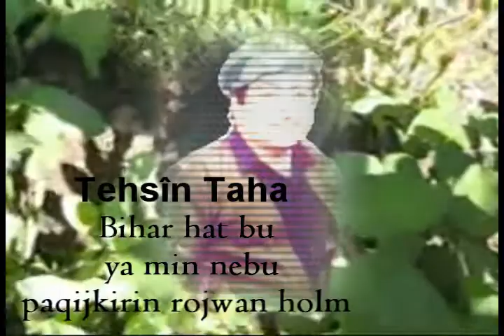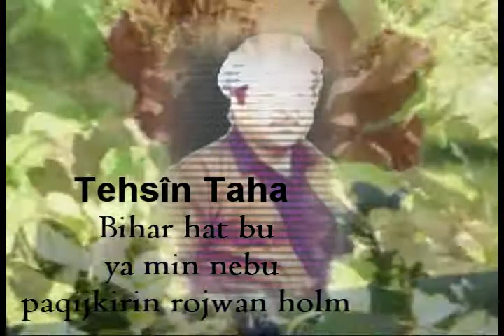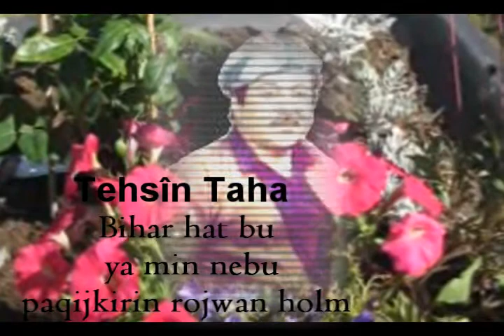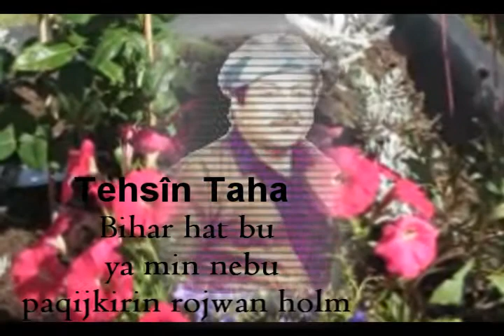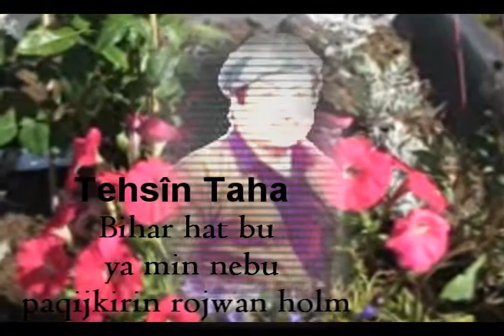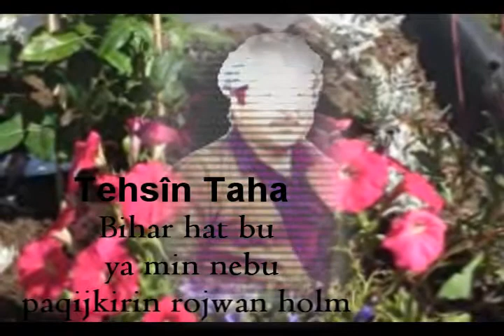Tehsîn Taha Bihar Hat bu ya min nebu